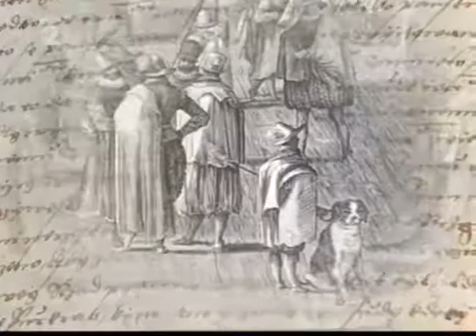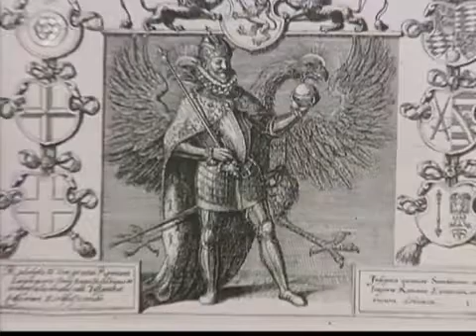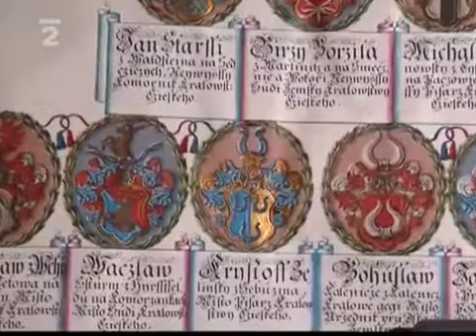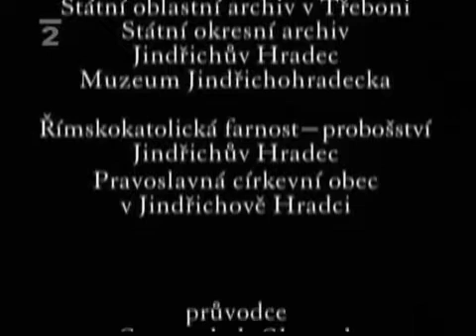Bílá místa İ. řada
Česká historie je plná bílých míst. Řada příběhů a osudů je veřejnosti prakticky neznámá. Některé jsou naopak natolik kontroverzní, že dodnes vyvolávají vzrušené vášně..

Bílá místa české historie. Příběhy málo známé, kontroverzní či dokonce tajemné. V centru dění II. řady cyklu je soumrak českého státu v dobách před a po Bílé hoře..

I. řada cyklu Bílá místa, jež se zaměřuje na opomíjené, málo známé, kontroverzní či dokonce tajemné osobnosti a události české historie.